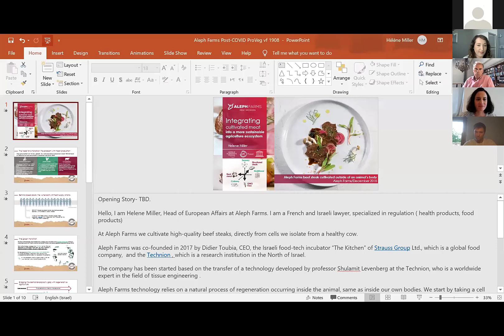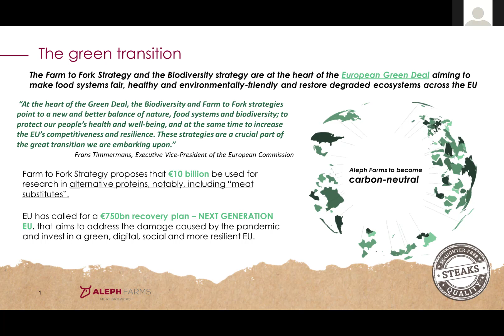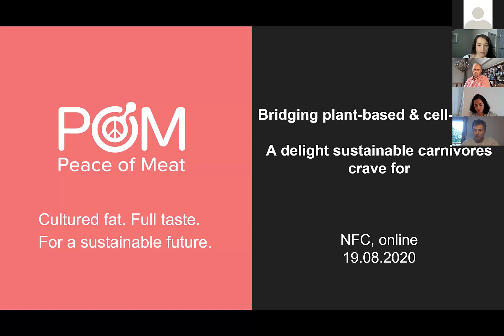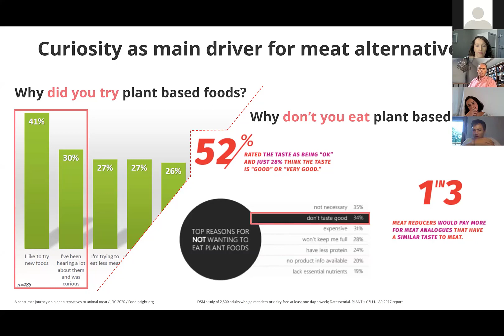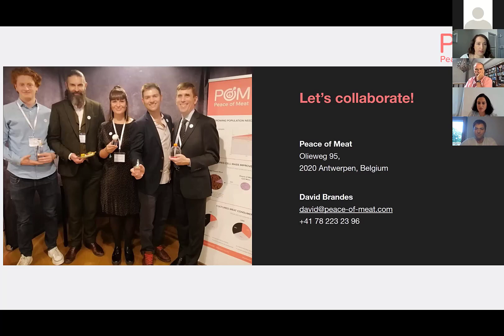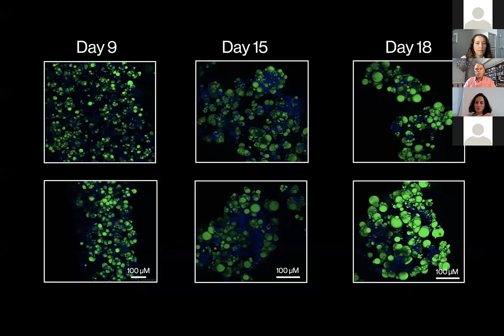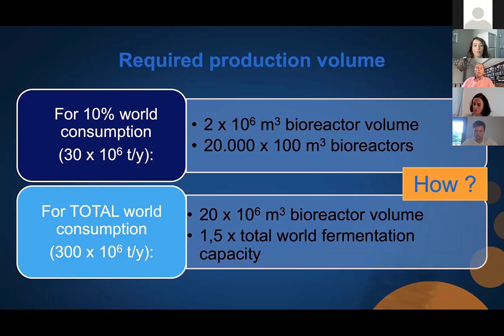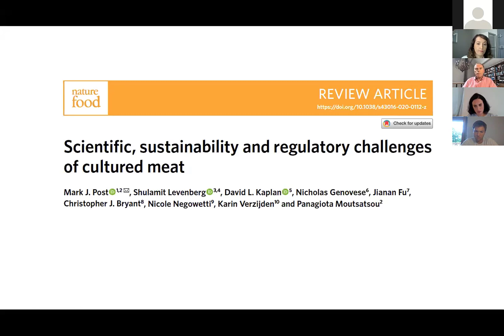New Food Conference webinar: cultured meat - latest developments and future perspectives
Cultured proteins have the potential to transform our food system as we know it. In this webinar, we are talking to those working towards making cultured meat a reality, and explore where they are in the process of creating a more sustainable and just way of satisfying the world’s hunger for meat.

We speak to Prof Mark Post from Mosa Meat, the father of cultured meat, as well as Hélène Miller (Aleph Farms) and David Brandes (Peace of Meat) about the role of cultivated protein in the context of resilient food strategies, the role of plant-based / cell-based hybrids and the challenges of the regulatory framework.

The New Food Conference, Europe's leading conference on alternative protein, will further explore the latest developments in the cultivated meat sector. Join us on 28 and 29 April 2021 in Berlin and be part of tomorrow's food solution!